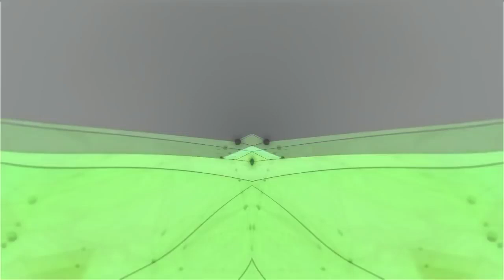REUPLOAD Angry Full Best Animation Logos